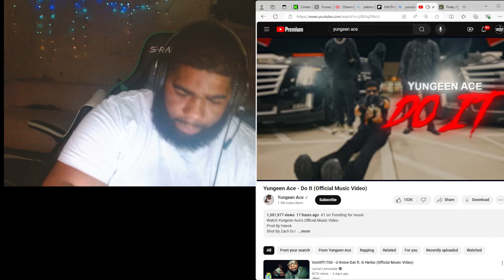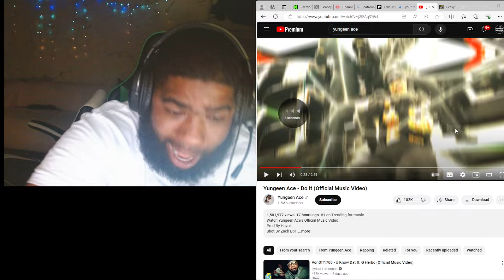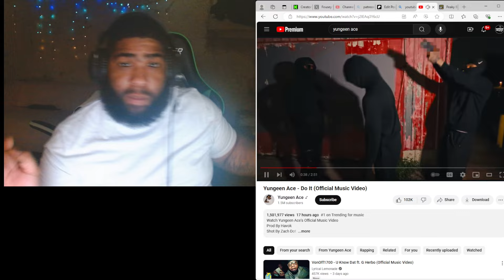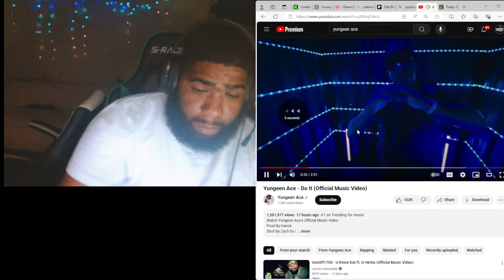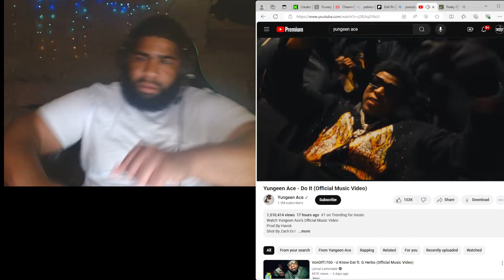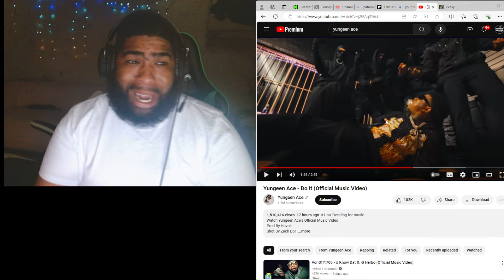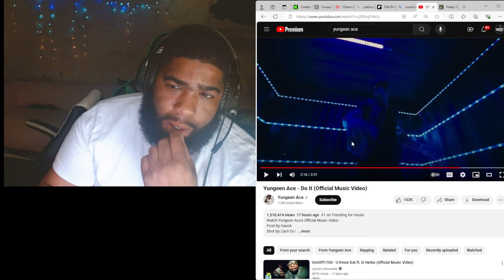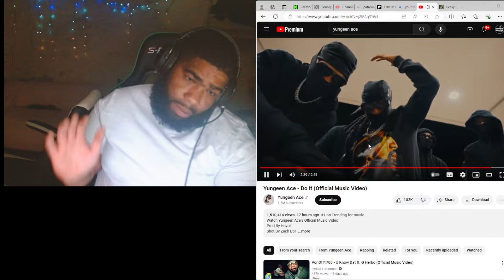Yungeen Ace - Do It (Official Music Video)